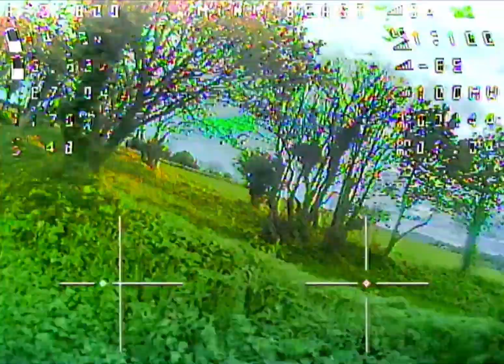Hitting some hoops and stuck in a tree 🌳 😅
little rip with the 3 inch custom build